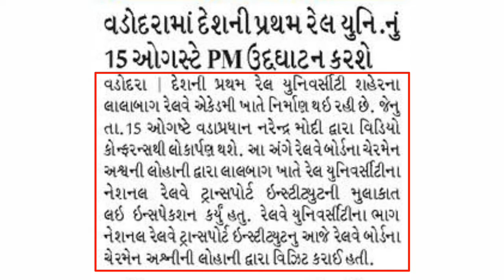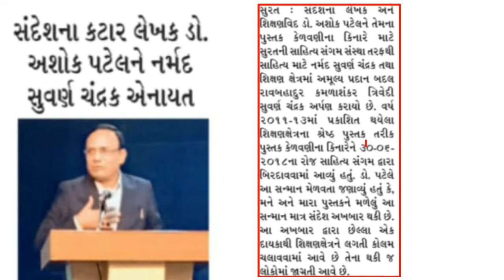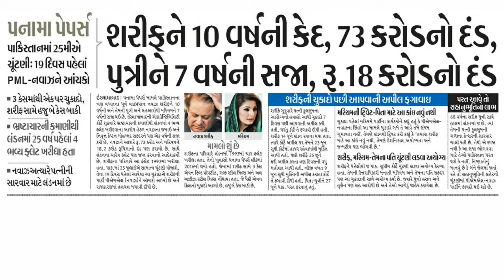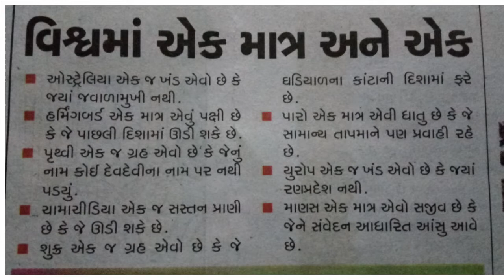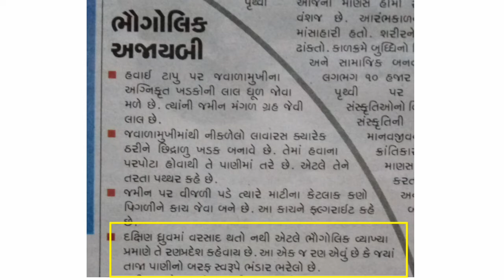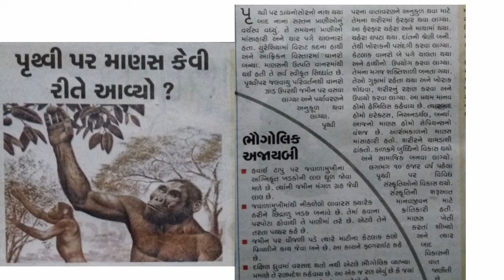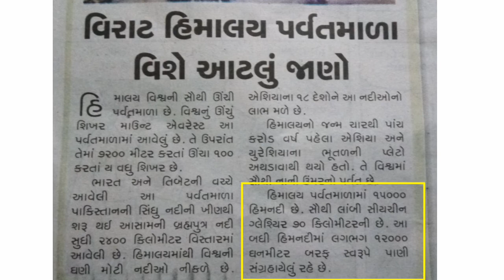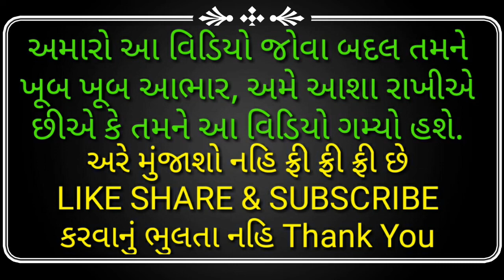Daily Current Affairs News 7/7/2018 Logics point Hitesh Bhalala